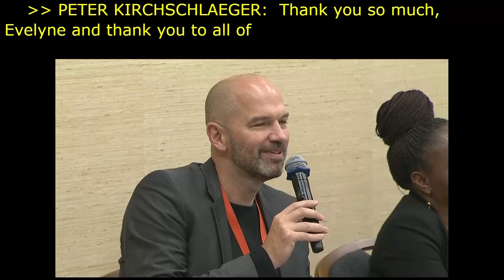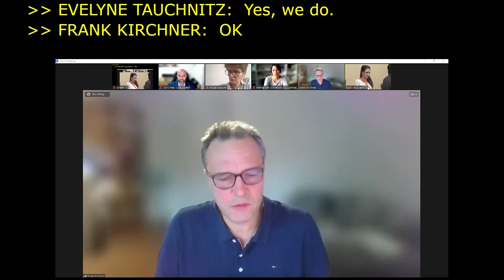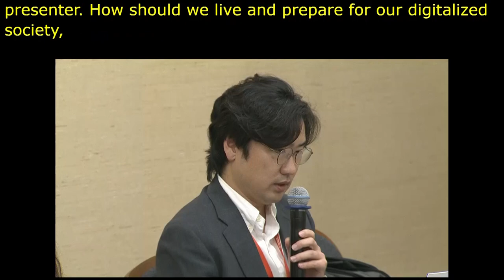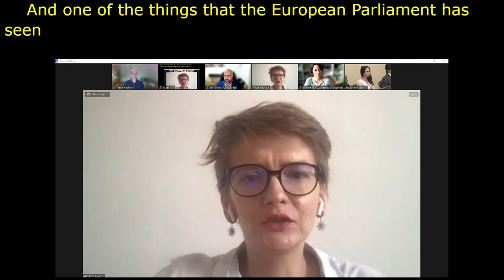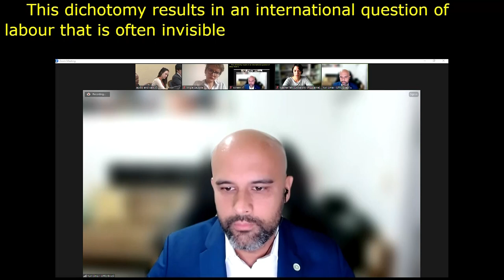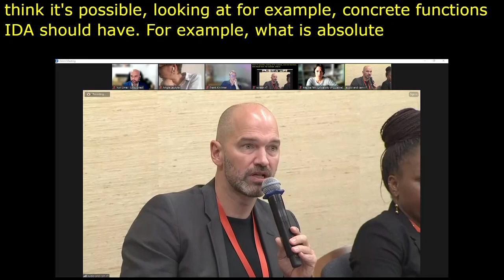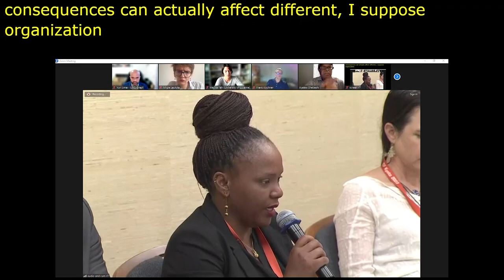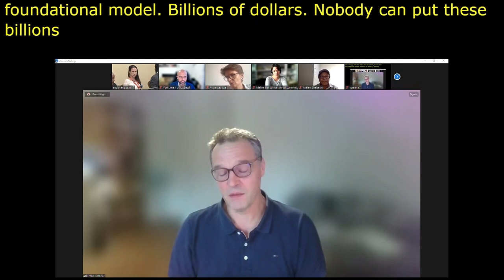IGF 2023 Day 1 Workshop Room 7 Promoting Human Rights through an International Data Agency